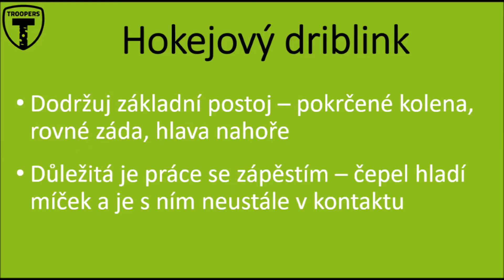Hokejový driblink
Hokejový driblink je základní dovednost každého florbalisty.

Nejdůležitější je pohyb ruky v zápěstí, florbalka hladí míček z obou stran. Čepel je v neustálém kontaktu s míčkem. Vyvarujte se bouchaní florbalky do země a špatnému postavení těla - shrbené záda.

Pro správnost provedení musíte:
mít správní florbalovy postoj - pokrčena kolena, rovná záda, nohy na šířku ramen
správně držet florbalku - prsty na ruce jsou u sebe, horní ruka úplně na konci florbalky, ruce ve vzdálenosti menší než je šířka ramen